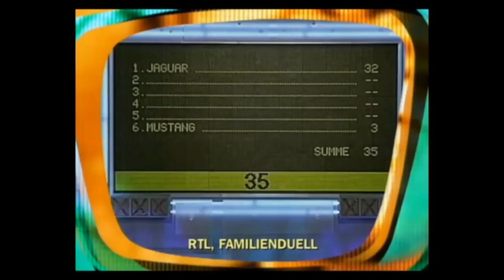Werner Schulze-Erdel über RUCK ZUCK und FAMILIENDUELL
Werner Schulze-Erdel hat als "Mr. Gameshow" TV-Geschichte geschrieben. Er moderierte u.a. mehr als 2700 Mal das "Familienduell" bei RTL. Wie bewertet er die Remakes seiner Shows auf RTL Plus?

Unterstütze uns bei Amazon